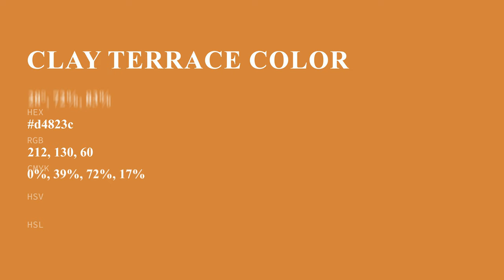Clay Terrace color d4823c hex color - Brown color - Cool color d4823c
What color is Clay Terrace ? d4823c hex color - Brown color - Cool color d4823c

Hex d4823c Color Code is also known as Clay Terrace color.